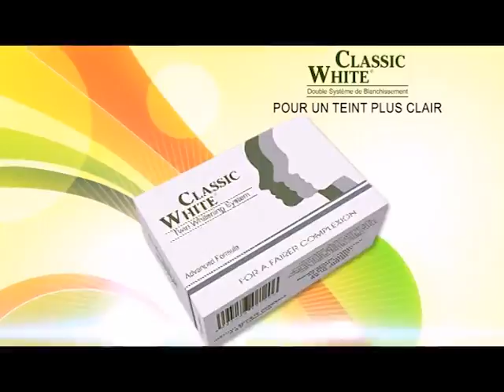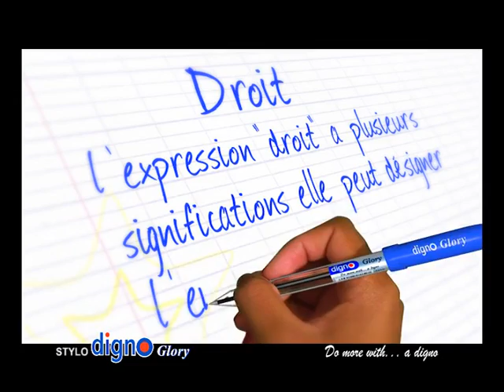OMBAY MITADY Mardi 27 Sept 2016